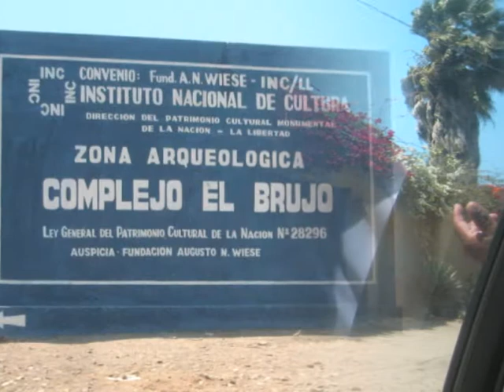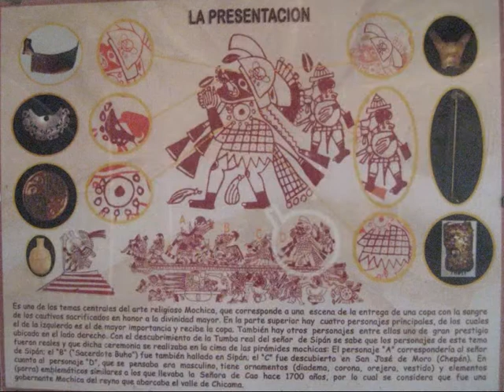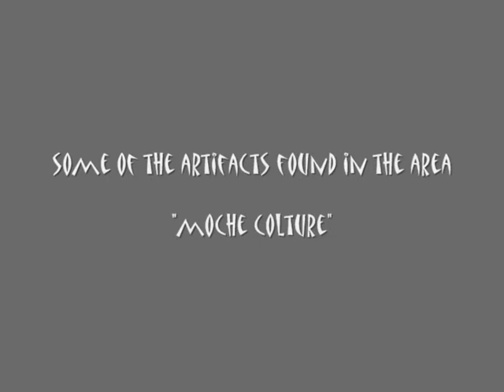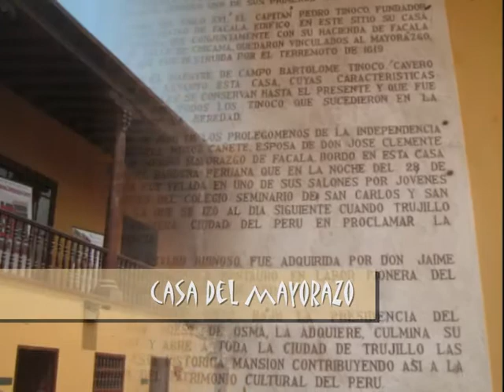Trujillo : Huacas El brujo, Cao viejo etc. y Casas Coloniales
Visiting the old Colonial Houses of Ciudad Trujillo and the new archeological site of "El Brujo".
Tomb of the "Gobernante; one of the rare exemple of a Woman Governing Chief of the Area of Mochiche Culture.